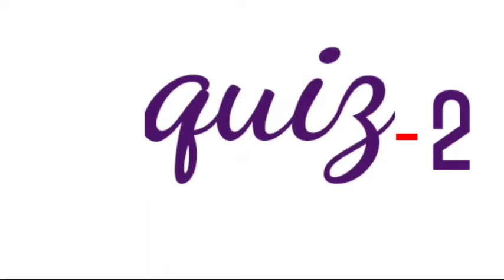interesting quiz-2 | Tamil | தமிழ் | kakurishiyapan channel |~L.D